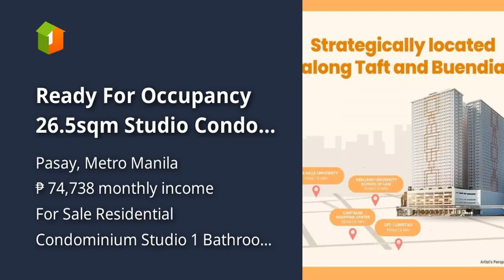Ready For Occupancy 26.5sqm Studio Condo In pasay